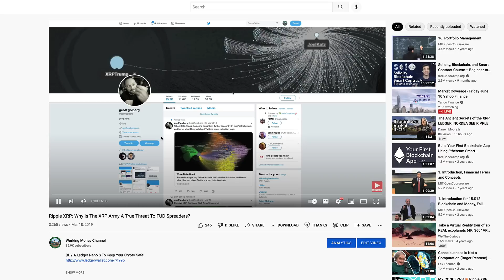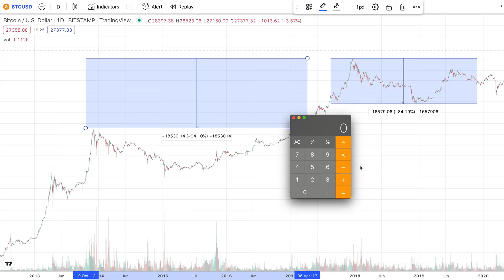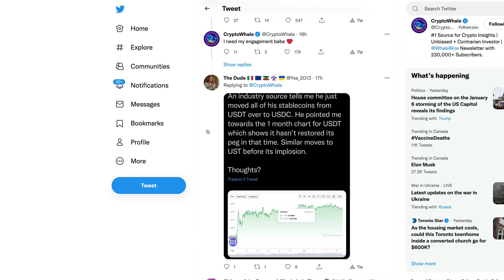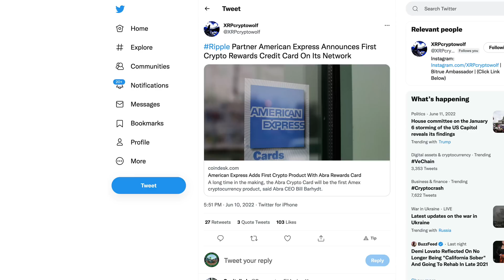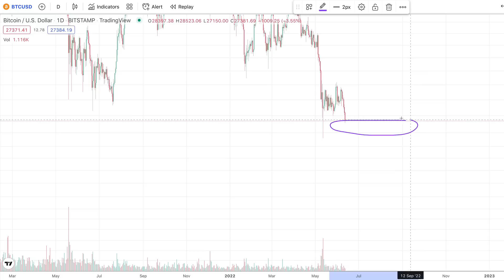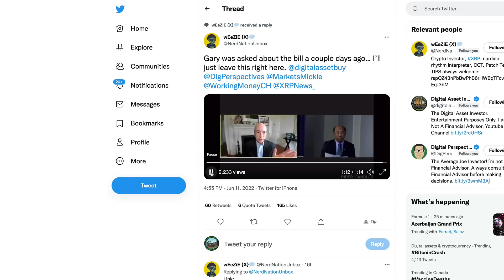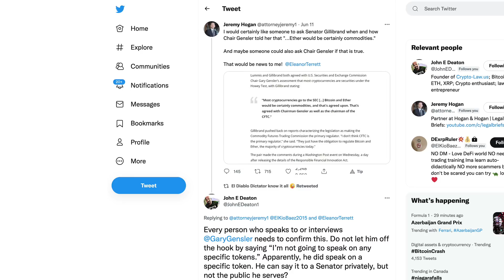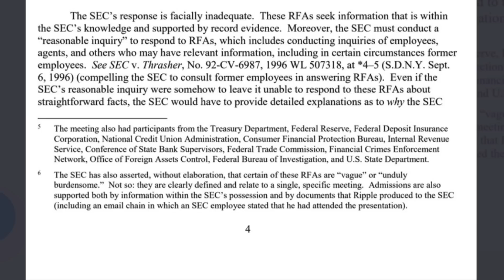Ripple XRP: What’s Causing The Market Crash & 12 OTHER Organizations KNEW XRP Was A Currency In 2013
rByfVCCvLDaScip6kztPFYCZ9oztPKqP3b

bc1q8zamhnwczhd3ywe3yztpsgrw0csqvpsnfvexwg

0x882f4a16beEDA3bbCF14B93783495f9af893b751

RFFUJTCHYB7DHM2VLG5DJDXLP5CKLH4D5XMO4TBNYKMAOL5OVHPSC7QTW4